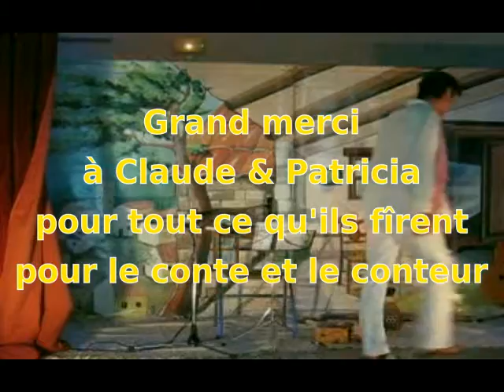Spectacles de Contes _ Contes et chansons (Journée internationale du contes, St Vallier de Thiey)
Contes et chansons à St Vallier de Thiey, en avril... oui, mais de quelle année ???